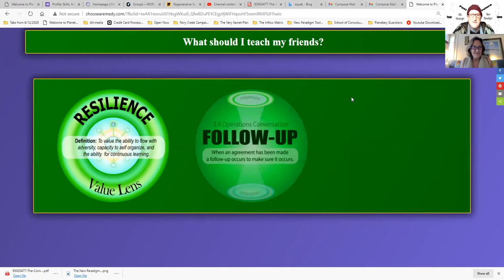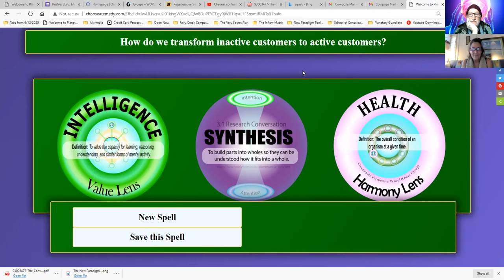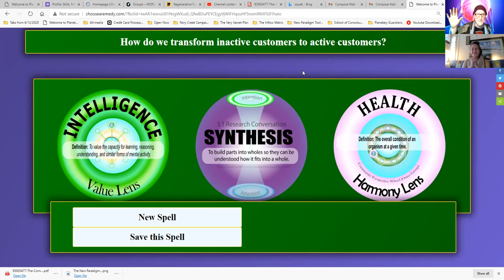6 Connect and Unify 210115 3 The Build Up: Sea Glassman First Contact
Connected through the Freespace and Gregory Shephard, Elijah meets SEa Glassman for the first time. How shall they connect in Gregory's game? We shall see.